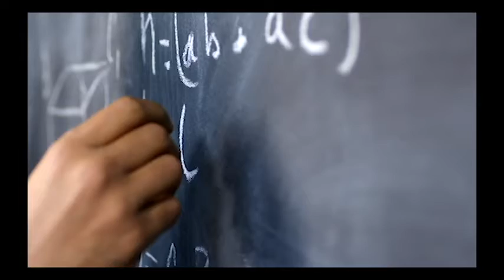kamala harris Acceptance Speech